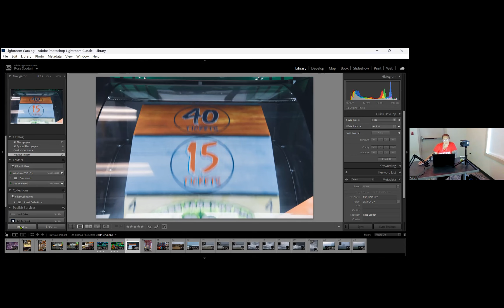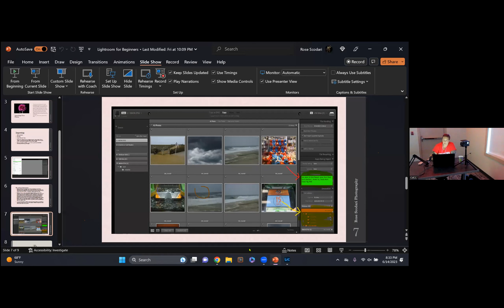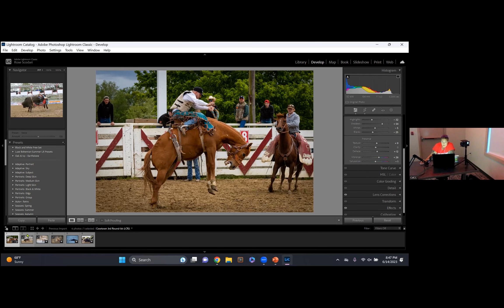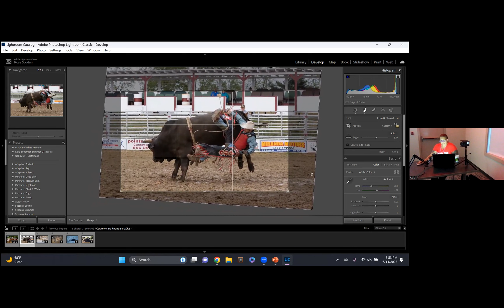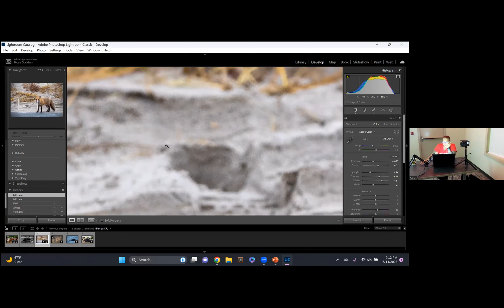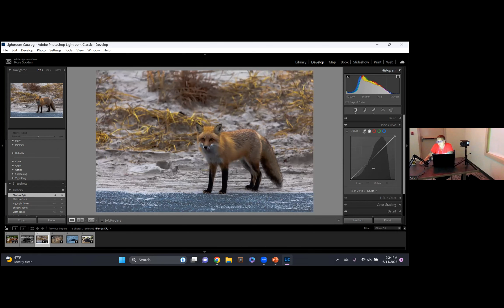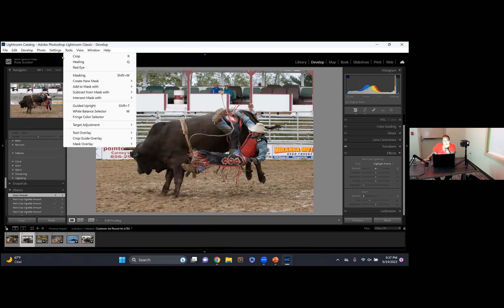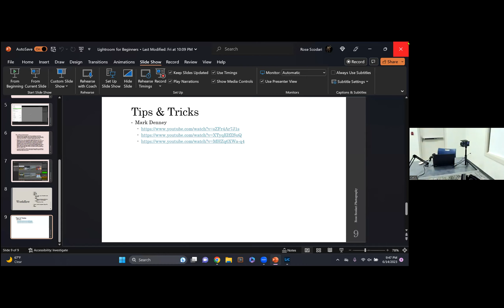CDCC Speaker Meeting, Basic Lightroom with Rose Scodari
Basic Lightroom - Step by step from importing an image to exporting the image and everything in between. You will be shown what you should do to every image before you start adding extras or working with it in another program. After we go through the PowerPoint presentation I will answer questions and edit a photo if we have time.

By: Rose Scodari